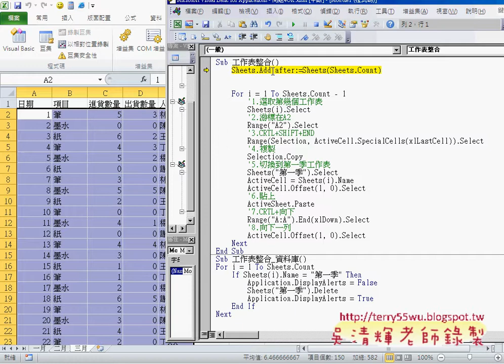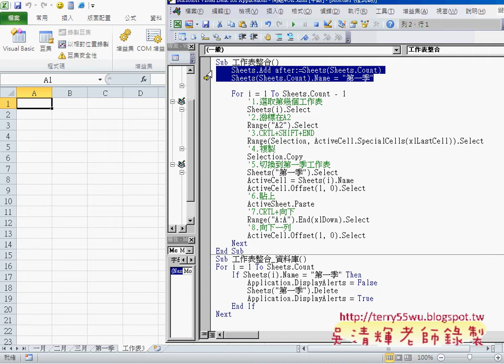02 如何新增工作表EXCEL VBA自動化 吳老師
EXCEL VBA辦公自動化2014(8)

上課內容：
01_如何合併多個工作表說明
02_如何新增工作表
03_如何刪除已存在的工作表
04_建立快速存取工具按鈕
05_用VBA直接傳送資料到第一季工作表
06_VBA加上工作表迴圈
07_問題七篩選業務說明(查詢系統)

課程理念：
1.以循序漸進的方式, 透過詳細的說明和實用的50個Excel VBA範例,

2.進而解說EXCEL與資料庫的結合，甚至將EXCEL當成資料庫來使用，

3.將結合GOOGLE雲端試算表，教您如何將EXCEL函數雲端化與網路化。

上課用書：看！就是比你早下班－50個Excel VBA高手問題解決法
    作者：楊玉文
    出版社：松崗
    出版日期：2011年02月15日
    定價：550元

吳老師  103/3/16

補充資料：
EXCEL VBA與資料庫總整理

目前 EXCEL函數與VBA完整影音論壇：
1.EXCEL函數與VBA設計